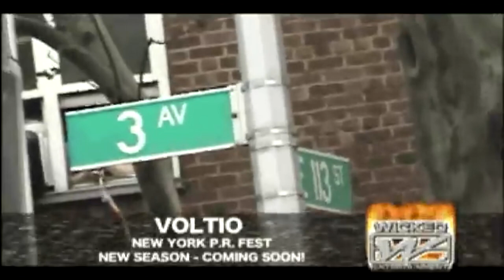OG Chicago Rap & Hip Hop Rec. Label Wicked Entertainment 30 Year Anniversary (Est. 1993)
Wicked Entertainment Established in 1993 celebrating 30 years of Chicago Rap & Hip Hop. CEO Sleepy & Sinbad have worked with numerous artists such as Kanye West, Twista, Do or Die, Crucial Conflict, Psycho Drama, D.A. Smart, Los Marijuanos, Triple Darkness, E.C. Illa, The Legendary Traxster, Snipaz, & Many More Chicago Rap Legends.

Chicago's First & #1 Indie Label | Also The First In Chicago To Represent Latins In The Rap Game Such As Los Marijuanos (Pony Boy, DJ Payback Garcia, Skribe of Kinto Sol), Disco, & Vibe Mello